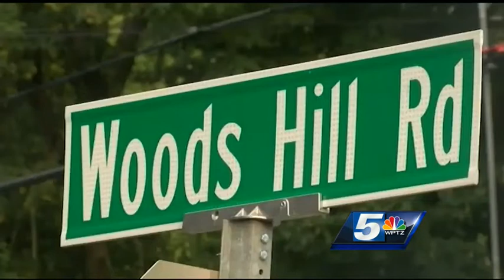Driver charged with causing fatal crash suspected of being on drugs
Officers said Maria Carlson, 35, of Swanton, was seen driving nearly 100 mph on U.S. Route 7 in Swanton when she lost control of her truck, hit a telephone pole, drove through a yard and hit another car head-on.